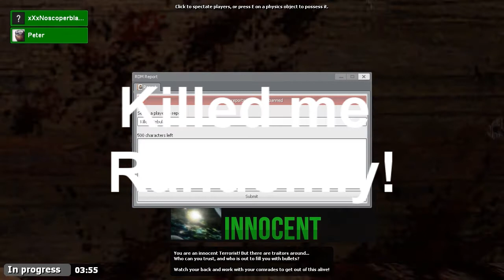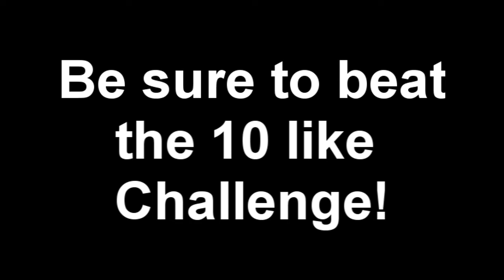Challenge! | Gmod TTT part 4